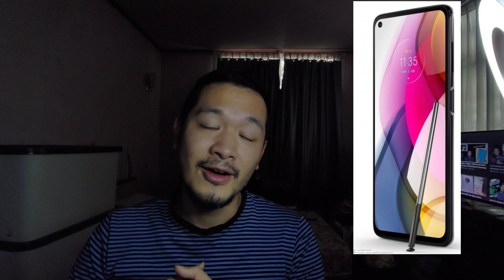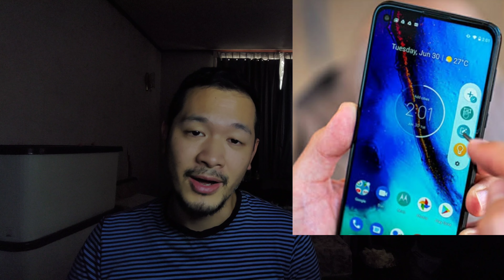ราคา Motorola G stylus 2021 พร้อมสเปคครบๆ มือถือสเปคดี มีปากกา ราคาประหยัด!? โมโตโรล่า จี สไตลัส! 4k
มาเป็นครอบครัวเดียวคลิกมาในกลุ่มนี้ได้เลยครับ